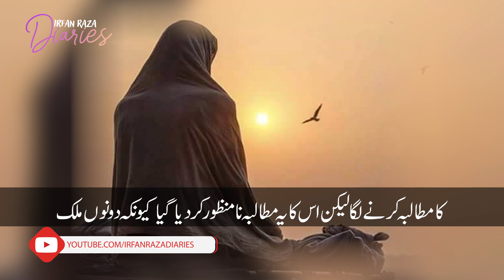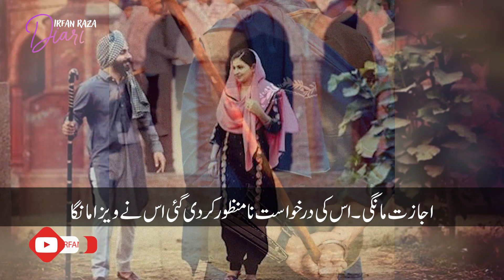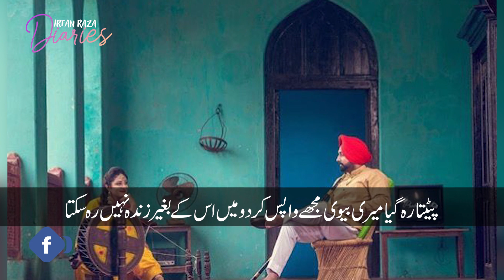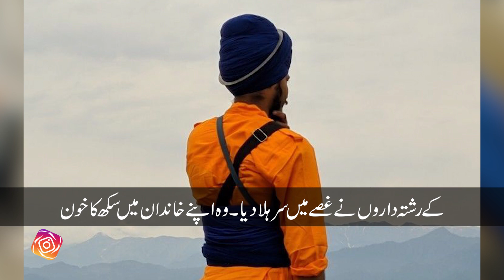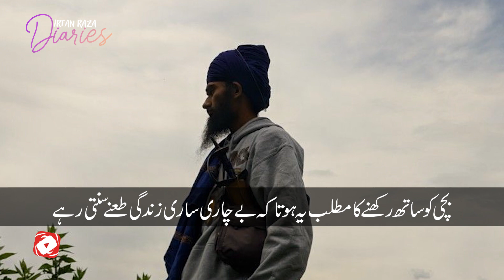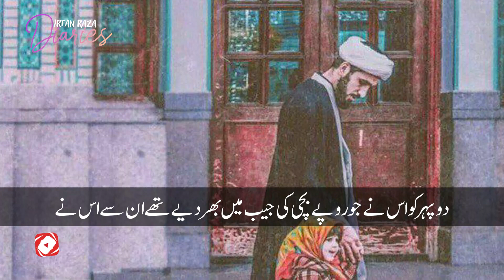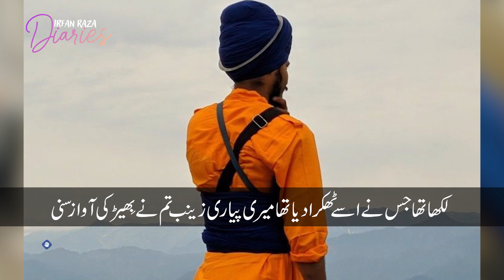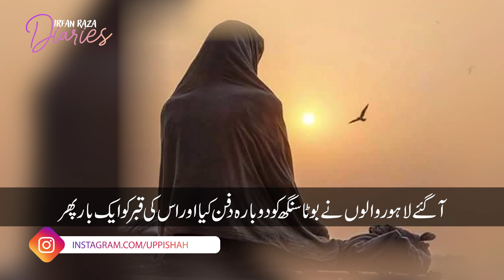Boota Singh ki lazawal muhabbat ki kahani | Irfan Raza Diaries